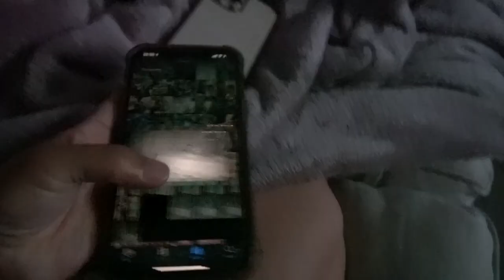Finally Letting Hubby Take Over Care For Our Baby | Minnie's VLOG 1504